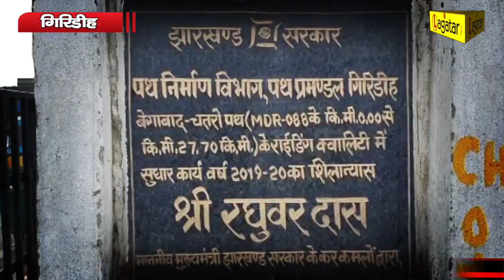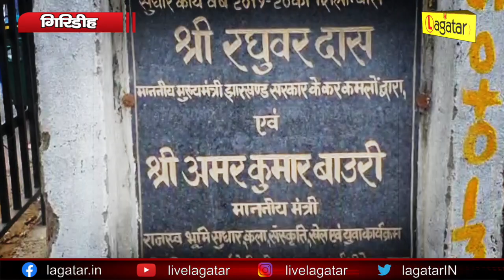Giridih - शिलान्यास के दो साल बाद भी पूरा नहीं हो सका सड़क निर्माण, लोगों में आक्रोश | Live Lagatar